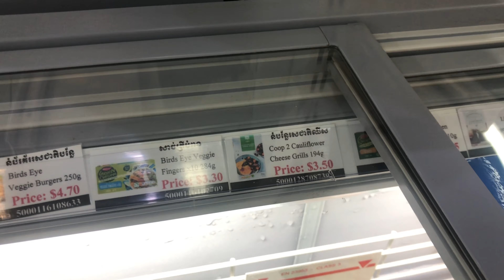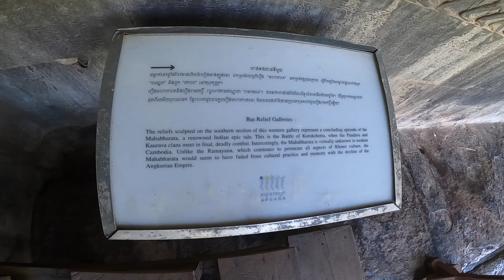Davina vlog#51 នឹកសៀមរាប Siem Reap again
សូមអរគុណចំពោះវត្តមានរបស់អ្នកទាំងអស់គ្នា។

My other trip vlogs

MY House Tour Videos